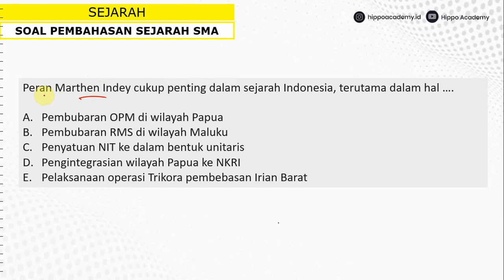Marthen Indey : Pejuang Papua yang Berjasa dalam Pengintegrasian Wilayah Irian Barat ke NKRI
Di video ini kita akan membahas Marthen Indey : Pejuang Papua yang Berjasa dalam Pengintegrasian Wilayah Irian Barat ke NKRI.

Yuk simak lebih lanjut di video ini. Semoga bermanfaat!

5 REKOMENDASI BUKU UTBK SBMPTN 2022 TERBAIK & PALING RECOMMENDED